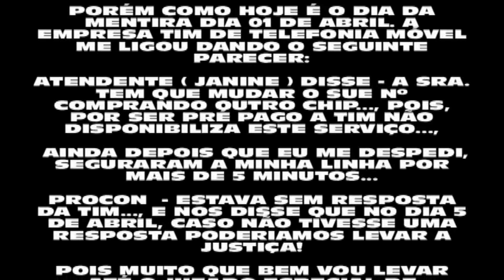VEJAM A PROPOSTA INDECENTE DA OPERADORA TIM. PROCESSO NELES!!! REENVIO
NESTE VÍDEO EU COMENTO SOBRE PROPOSTA INDECENTE DA OPERADORA TIM, VEJAM...

BJS ESTRELADOS!!!